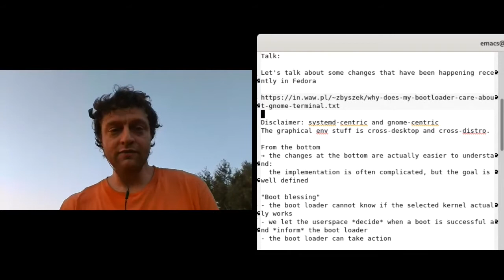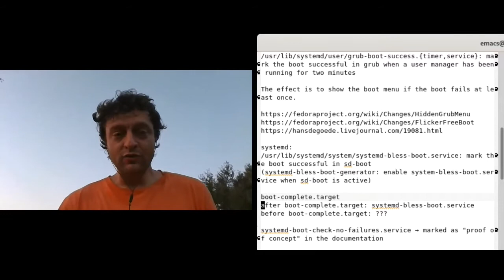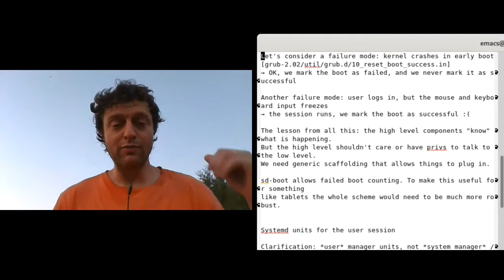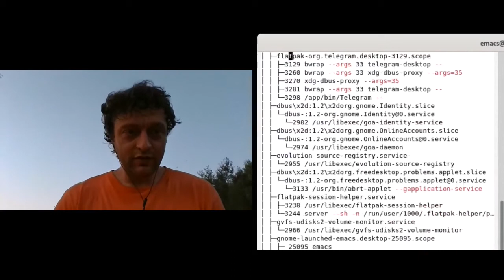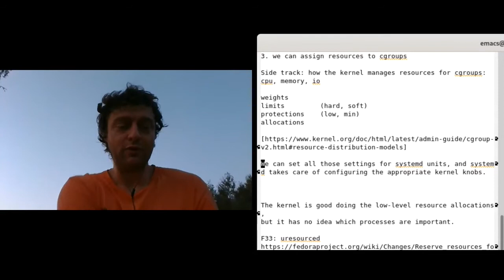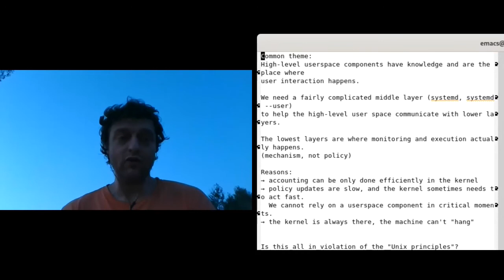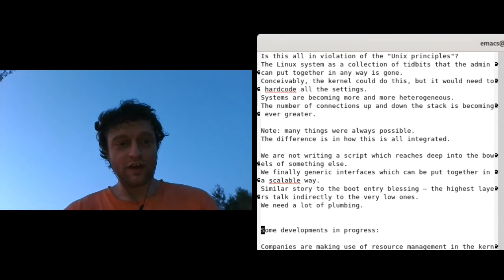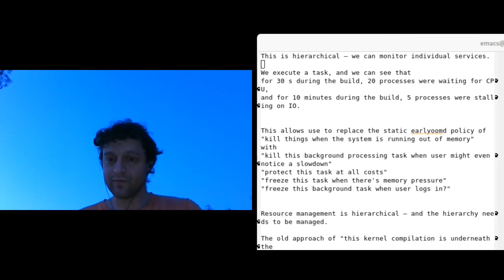Why does the boot loader care about gnome-terminal?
This session takes a look at why are we adding connections between pieces of software at widely different levels.

Presented at Nest With Fedora 2020.